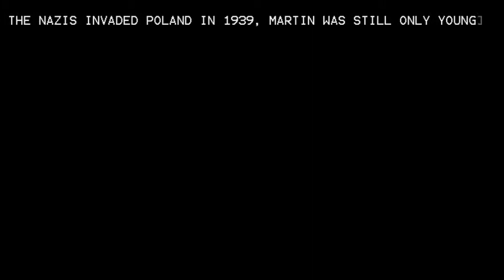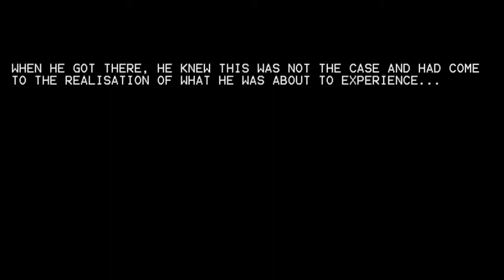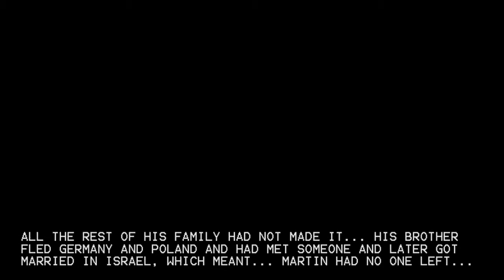The Life of: Martin Bennett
History Homework.. By Chris Parkhouse